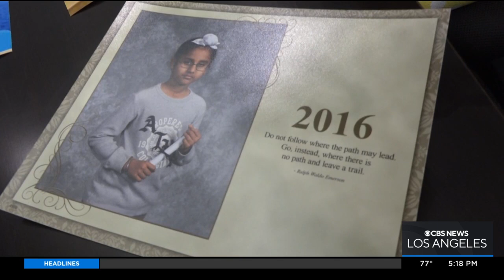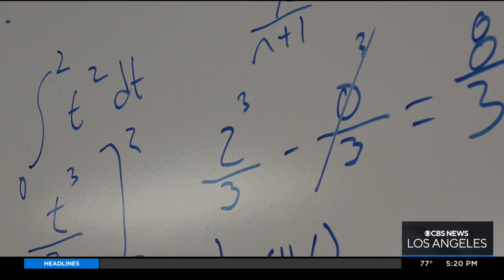Local 16-Year-Old Fontana Boy Graduating High School And Heading To MIT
Rina Nakano reports from Fontana where Amitoj Lobana, at the young age of 16-years-old, is already about to graduate high school and has gotten a full ride scholarship to MIT.